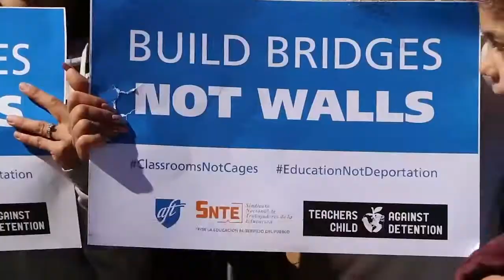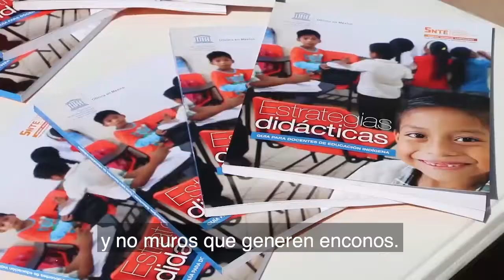SNTE: for an education without borders